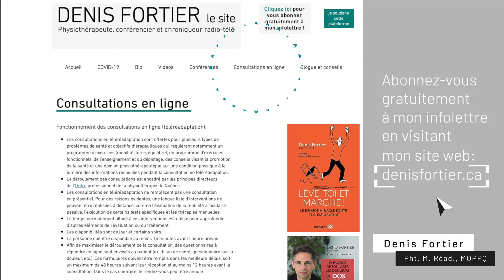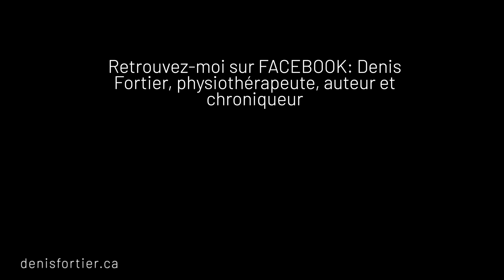Exercices essentiels pour retrouver la force du cou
La force des muscles du cou est parfois réduite en raison de la douleur, particulièrement lorsque celle-ci dure un certains temps.

Voici des exercices pour retrouver la force musculaire de la région du cou.

Bon visionnement!

MES LIVRES AU CANADA:

MES LIVRES EN EUROPE ET EN AFRIQUE:
Vous les trouverez en version papier et ebook à la Librairie du Québec (Paris). En personne ou sur leur site web.